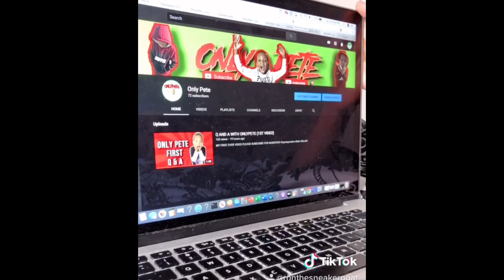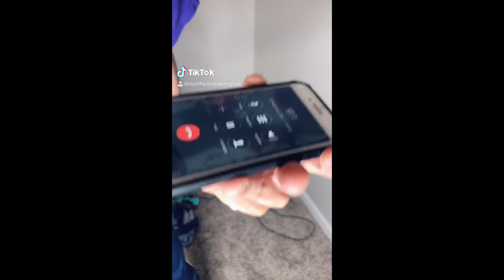Rick And Charlies Series Is Out (MUST WATCH)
The series is finally out I hope y'all enjoy it lol